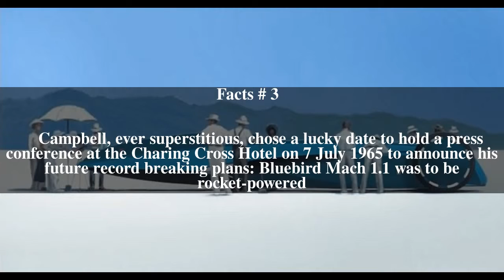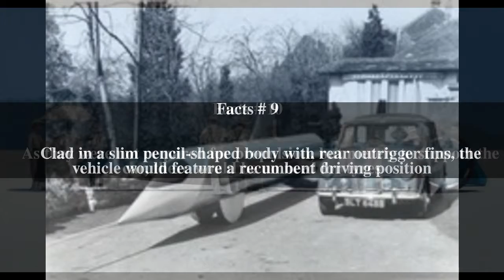Bluebird Mach 1.1 Top # 14 Facts